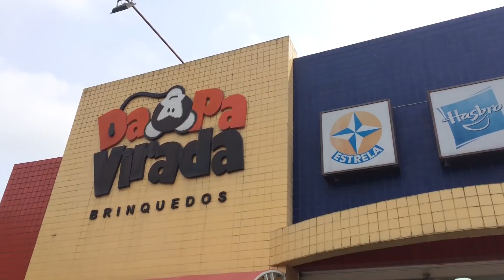GASTE 200 REAIS EM 2 MINUTOS NA LOJA DE BRINQUEDOS - COMPRANDO PRESENTE DE NATAL | COISAS DA LUNA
Nesse novo desafio eu tive 2 minutos para escolher meu presente de natal no valor de 200 reais, o que será que eu escolhi? Assista o vídeo e descubra, e deixe nos comentários o que você escolheria.

⭐️Musical.ly : @coisasdaluna
⭐️Flipagram: coisasdaluna